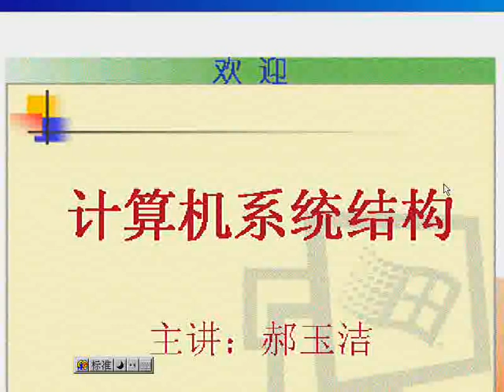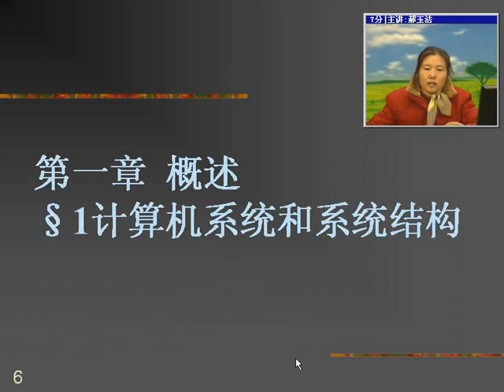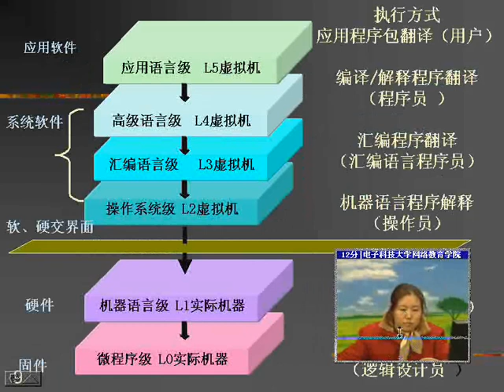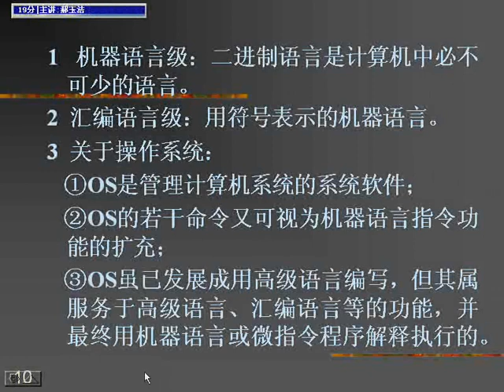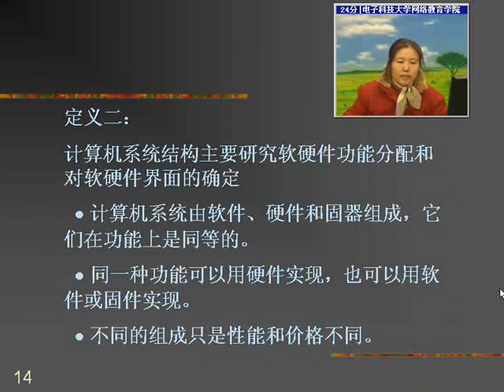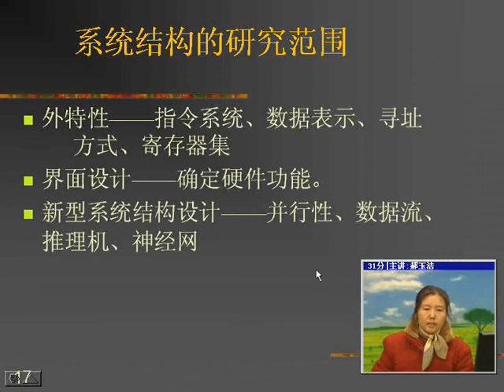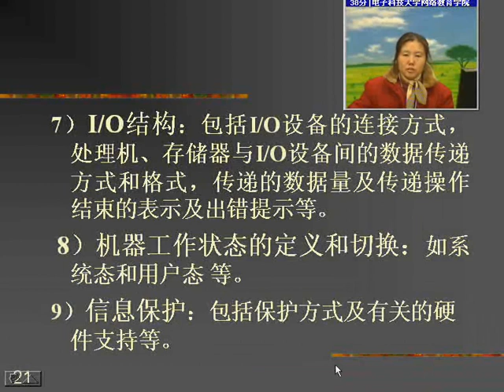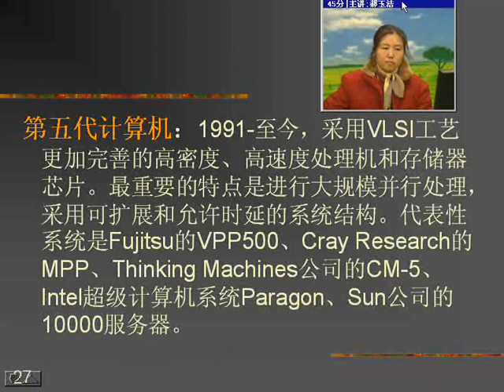易學族 SR_7143 計算機系統結構